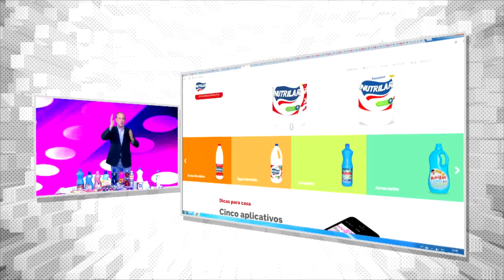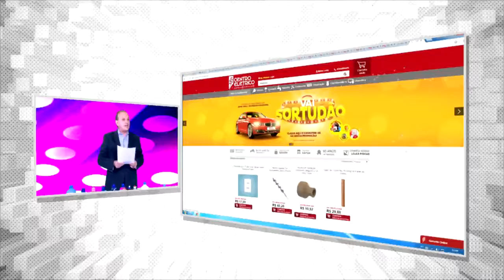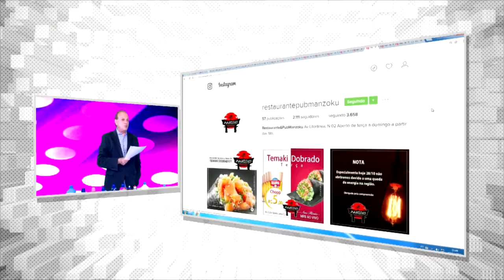VIA MUNDO TRAZ ALEMÃES PARA BARREIRINHAS [ENTREVISTA]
Merchans: NUTRILAR AMBEV HIDRATASHOW MALHARIA VITÓRIA CENTRO ELÉTRICO MANZOKU MAGGIORASCA